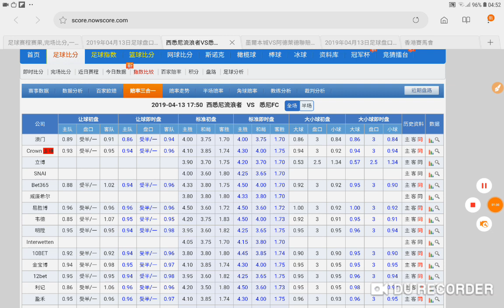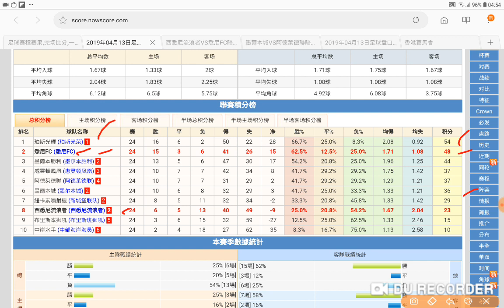西悉尼流浪者 對 FC悉尼 西流主場 難阻悉尼 2019-04-13 周六 過氣十三少